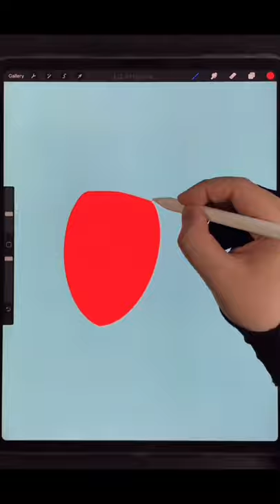Draw Ladybug and Dandelion Blown Away by the Wind with iPad Procreate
Draw spring time ladybug and dandelion blown away by the wind, flying in the sky- Procreate iPad Pro Drawing - Digital Drawing and Illustration

(2 drawing videos per week).